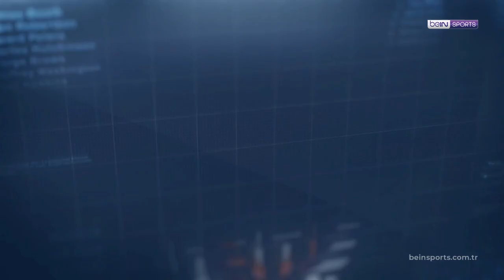Clear ile 19. Haftanın En İyi Golü: Galatasaray - Kerem Aktürkoğlu